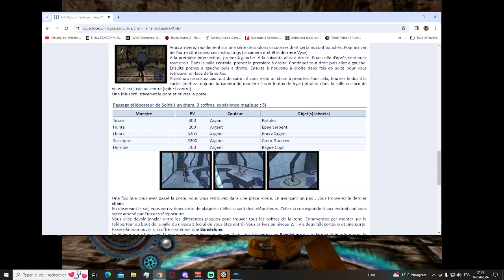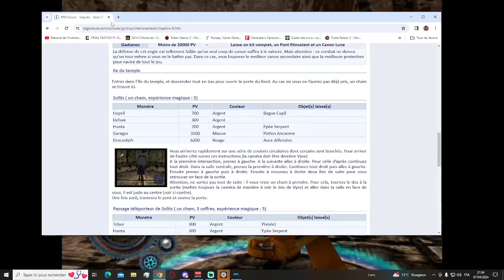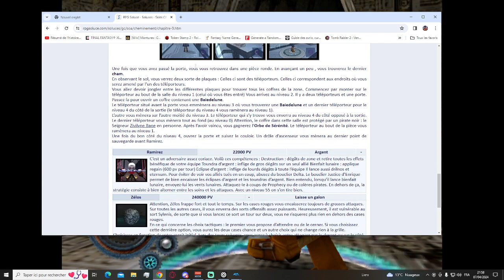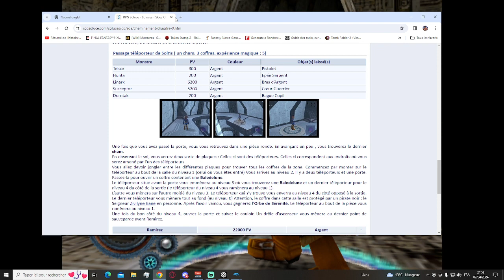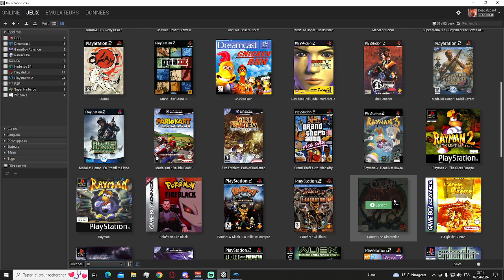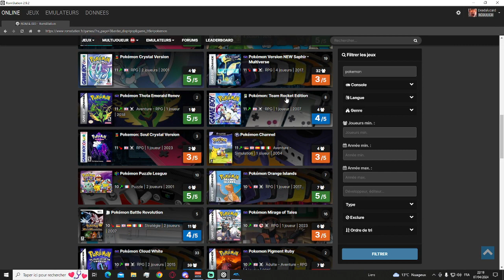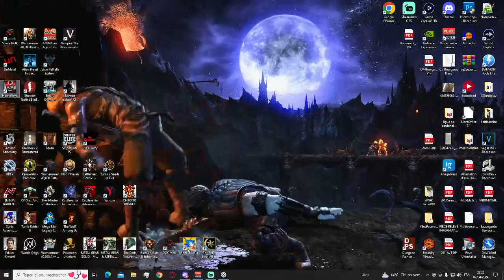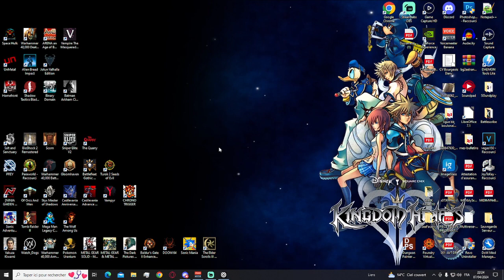Skies of Arcadia Legends [FR] Ep15